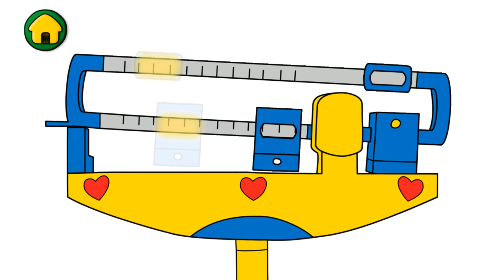Caillou besucht den Arzt - Untersuchungen - Kinderspiel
Caillou ist ein kleiner Junge ohne Haare, der in der gleichnamigen Zeichentrickserie die Welt entdeckt.  In der App „Caillou geht zum Arzt – Arztspiel“ von Budge Studios durchläuft er die verschiedenen Stufen eines Arztbesuches – sehr knuffig, aber mit einem kleinen Nebeneffekt…

Wie groß ist der vierjährige Caillou? Wieviel wiegt er und braucht er eventuell eine Brille? Alle Kinder, die gerne einmal Arzt werden möchten, haben hier wahrscheinlich ihren ersten Patienten vor sich. Die Herausforderung besteht dabei vor allem im Heraussuchen der richtigen Instrumente. Entsprechend der Levelanzahl gibt es 10 verschiedene – keine so leichte, aber durchaus bewältigbare Aufgabe für Kleinkinder, für die die App konzipiert wurde.

Insgesamt ist das Spiel süß, knuffig und Caillou selbst für Eltern ein Junge zum dahinschmelzen. Die Interaktionen sind passend und dem Alter entsprechend gewählt. So kann man Caillous Schluckreflex überprüfen und muss dafür vorher das bereits blinkende Stäbchen auswählen.

Leider ist der Arztbesuch jedoch nur von kurzer Dauer. Denn von den zehn verschiedenen Untersuchungen sind nur drei gratis. Alle weiteren werden erst freigeschaltet, wenn man einen stattlichen Preis dafür bezahlt. Das ist sehr schade und sicherlich auch etwas ärgerlich, da die App an sich gut ist. Kleinkinder, die mit Freude die ersten drei Untersuchungen mit Caillou durchgeführt haben, möchten dann sicher auch weiterspielen.

Ein Tipp ist es, die App gemeinsam mit seinem Kind trotz geschütztem Elternbereich im Offlinemodus zu spielen und bereits vorher darauf vorzubereiten, dass das Spiel nur drei Episoden geht und eben von kurzer Dauer ist. Daraufhin kann mit einer ähnlichen App, die kostengünstiger ist und dafür mehr bietet, weitergespielt werden. Kleine Fans des glatzköpfigen Jungen werden sich sicher trotzdem über das (kurze) Spiel freuen.